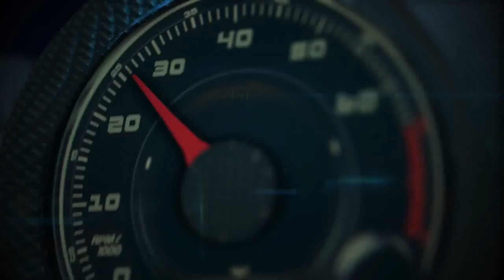Autos 0 60 National Month STEM Science, Technology, Engineering and Mathematics witn Tony Argote